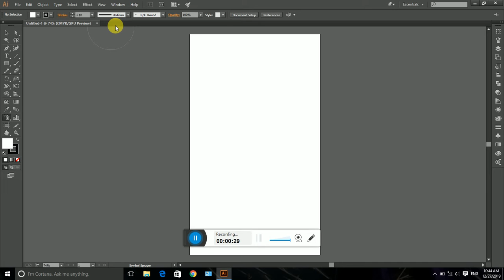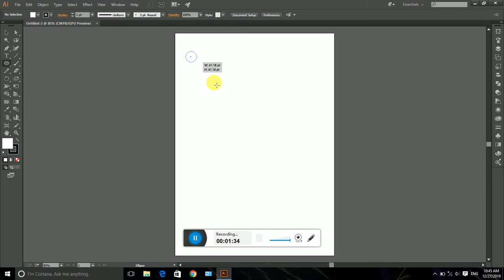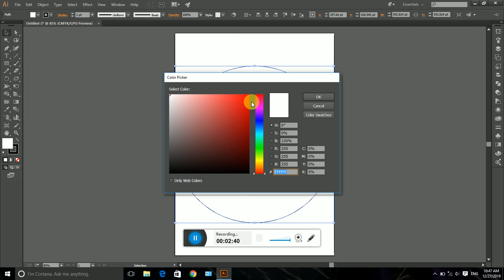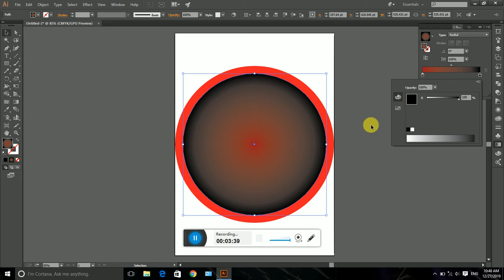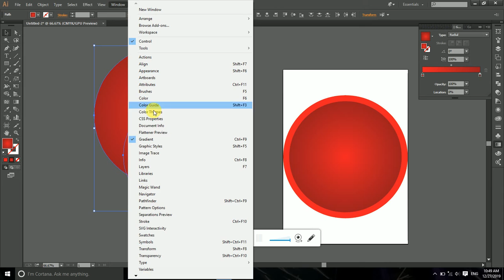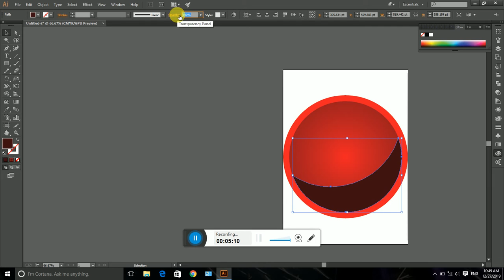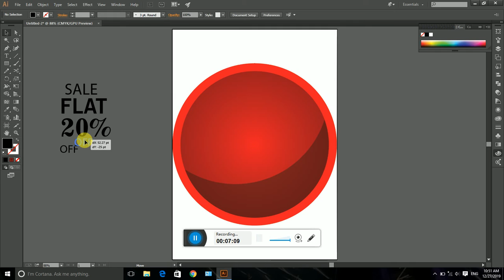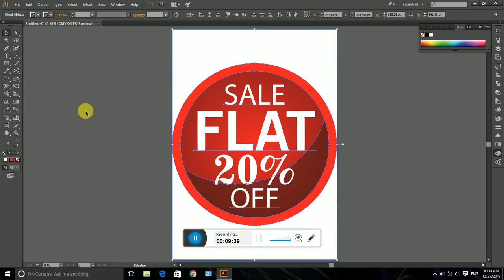Lecture for friends